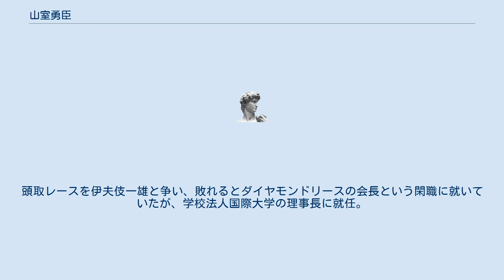山室勇臣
山室 勇臣（やまむろ ゆうしん、1917年（大正6年）8月31日 - 2016年（平成28年）2月27日 ）は、日本の銀行家、教育者。
三菱銀行（現・三菱UFJ銀行）副頭取を務めた後、財団法人国際教育振興会理事長、ダイヤモンドリース（現・三菱HCキャピタル）社長・会長・相談役、国際大学第4代理事長。
父は山室 宗武（やまむろ そうぶ、1880年10月21日 - 1963年10月31日）は、日本陸軍の軍人。
 大東亜戦争の勃発した前年の1940年（昭和15年）7月、第七回日米学生会議では、宮澤喜一（東京帝国大学）、山崎秀之（神戸商科大学）、苫米地俊博（東京商科大学）の3名と共に日本側学生として参加。
総務委員長を務めたが、特高警察が「この国家非常時に、毛唐と一緒に騒ぎ立てるとは何事か」と叱責を受ける。
 三菱銀行入行以来、八重洲口、ニューヨークの各支店長、本店次長を経て調査、国際の両部長を歴任。
三菱の国際化戦略を担当。
頭取レースを伊夫伎一雄と争い、敗れるとダイヤモンドリースの会長という閑職に就いていたが、学校法人国際大学の理事長に就任。
役員として任務に当たる。
 ^ 『日経会社人名ファイル』，日本経済新聞社，1991年 - P.757 ^ 『太平洋にかける橋: 日米戦うべからず』，潮書房光人社，1989年 - P.302